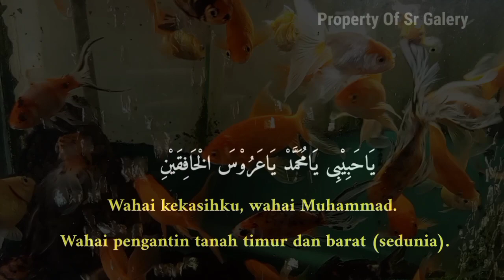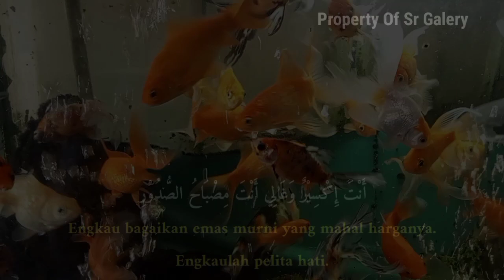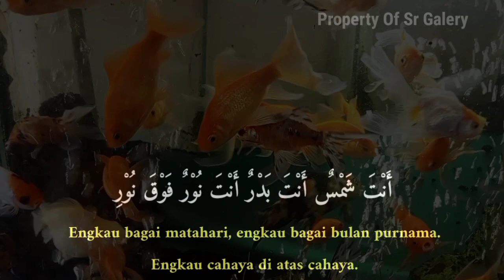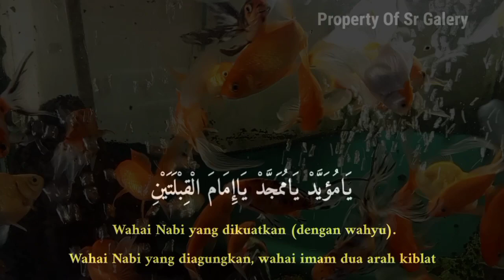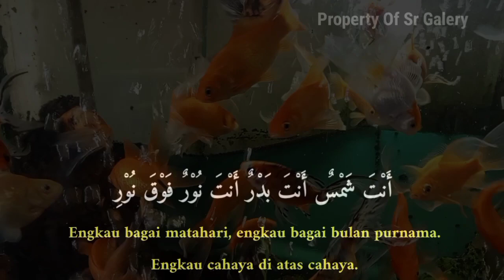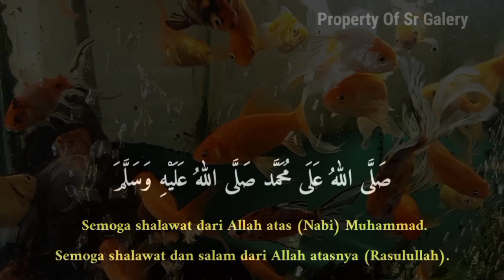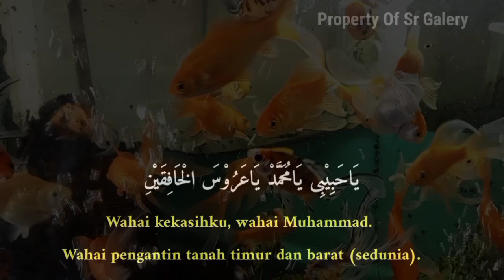SHOLAWAT JUM'AT SIANG PEMBUKA PINTU REZEKI 🔴 SHOLAWAT JIBRIL PENARIK REZEKI DAHSYAT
Selamat datang di channel @srgalery685  semoga video kami bermanfaat bagi Kita semua dan semoga kita semua mendapatkan berkah sholawat dan semoga mendapat syafaat Nabi Muhammad SAW.